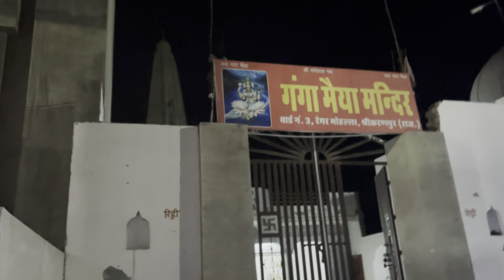Doston ki masti mastivlog 🇮🇳🇮🇳